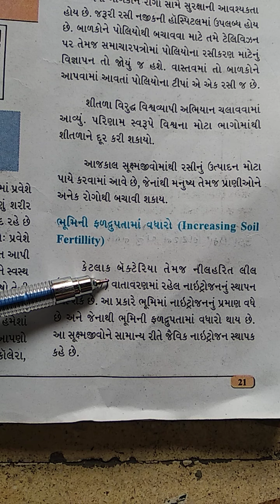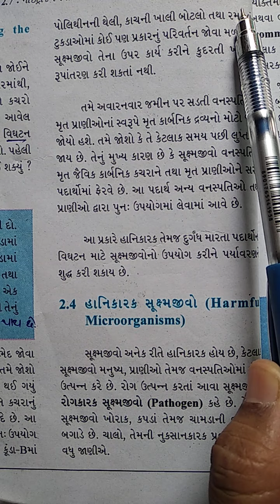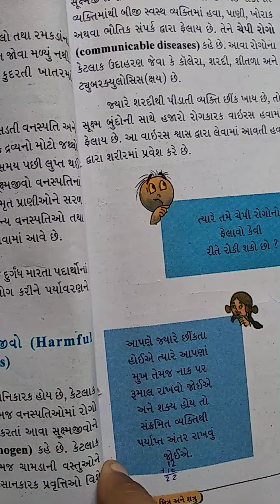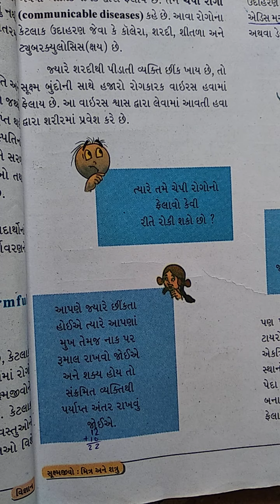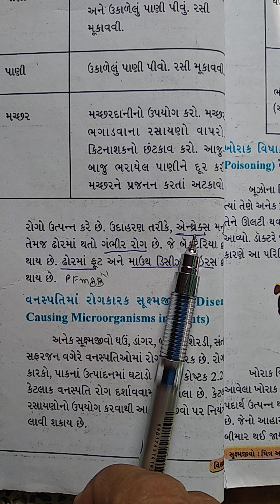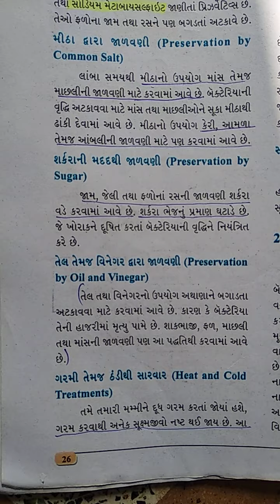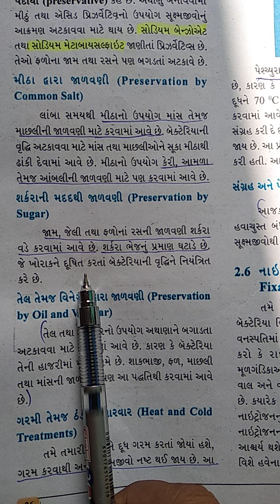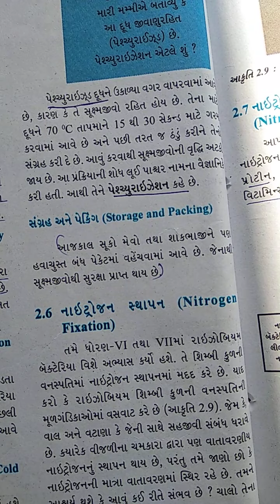Std 8 વિજ્ઞાન પાઠ-2 (ભાગ -2)